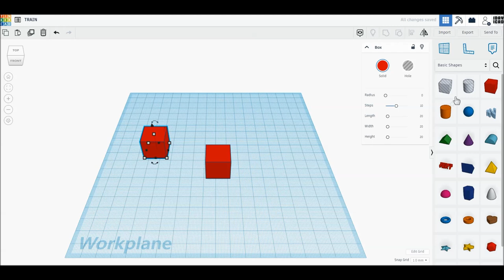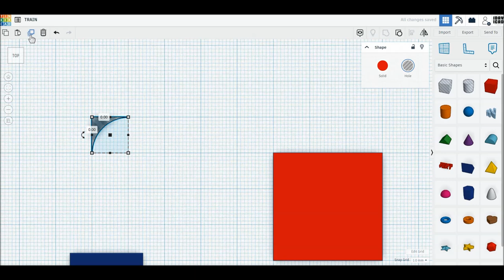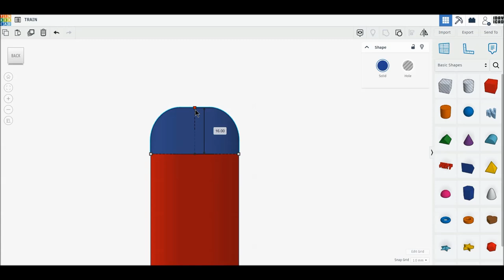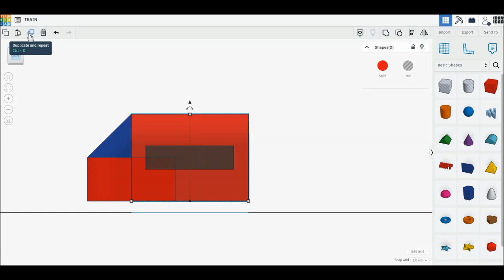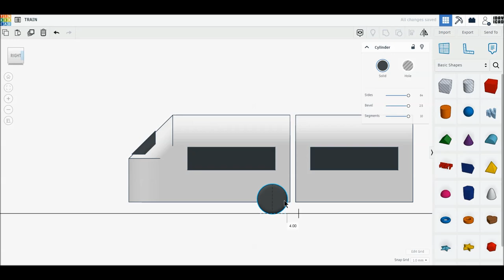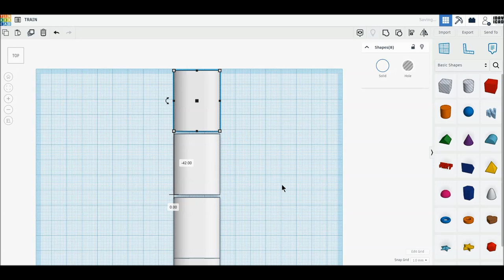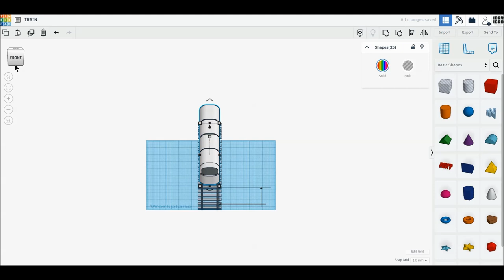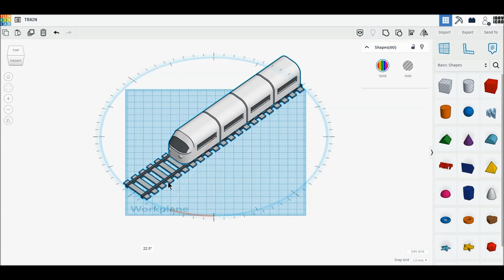[1DAY_1CAD] TRAIN (Tinkercad : Know-how / Style / Education)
[1DAY_1CAD] TRAIN
Tinkercad modeling

ㅡㅡㅡㅡㅡㅡㅡㅡㅡㅡㅡㅡㅡㅡㅡㅡㅡㅡㅡ
[원데이원캐드] 기차 모델링입니다.